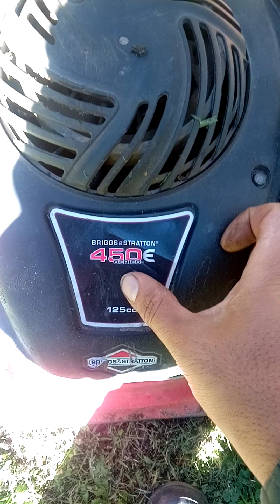cortadora de pasto petri